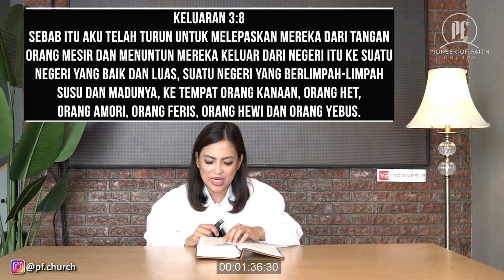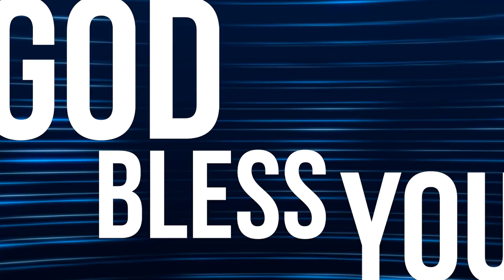PF DAILY DEVOTION - Keluaran 3:1-22